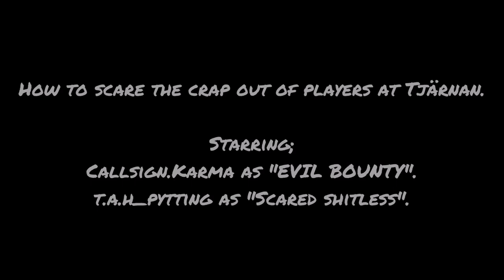How to scare an airsofter shitless.. Tjärnan airsoft 20191005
When playing at Tjärnan airsoft (Camp Solbacken) they have a game mode called BOUNTY. The Bounty players are invincible and hostile and have to be held at gunpoint to comply. They will then ask to be taken to a certain place in the house.

But don't turn your back to them.. because then this happens..